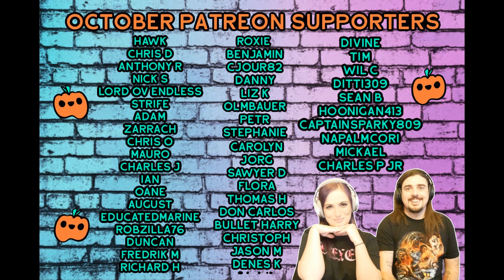Vintersea - Slay At Home Performance (React/Review)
Our reaction to Vintersea - Slay At Home Performance (OFFICIAL VIDEO LINKED BELOW)